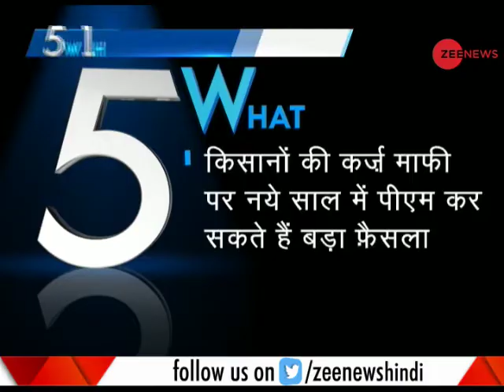5W1H: Modi government can surprise farmers this new year with loan wave off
Prime Minister Narendra Modi can surprise the farmers this new year by launching loan wave off. Watch video: